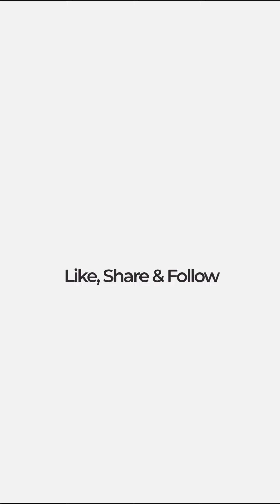Rohit Saraf,Sharad Kelkar & Abhishek Bannerjee arrives to Take Blessings of Ganpati Bappa at Lalbaug